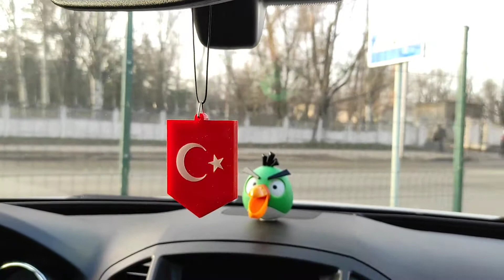Car mirror pendant with flag of Turkey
Material: plastic
Universal installation on any car mirror
High quality
Large selection of colors